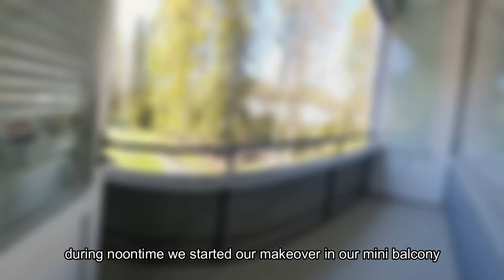DVD#2: MAANANTAI(Monday)15.6.20/ MINI BALCONY MAKEOVER & more | in Finland 🇫🇮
DVD#2 Daily Video Diary

I decided to have a diff episode and I will call it: "Daily Video Diary", where I can upload short clip (1-3minutes) summarizing my/our an -everyday routine or any happenings. (no intro-just random clip). I hope this will help me to practice more editing video withdeadline- until I get used to it and find my right niche.

Every time I saw my old photo, I tried to remember what really had happened that day, I guess with video-it´s more easy and fun to reminisce.